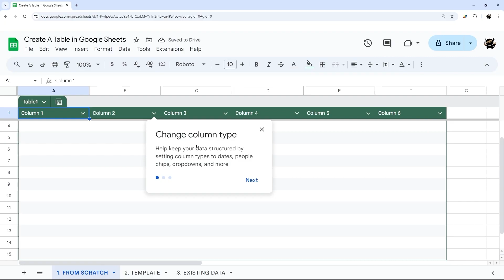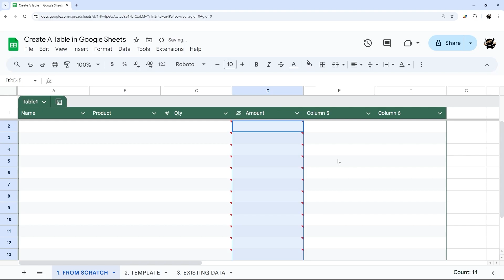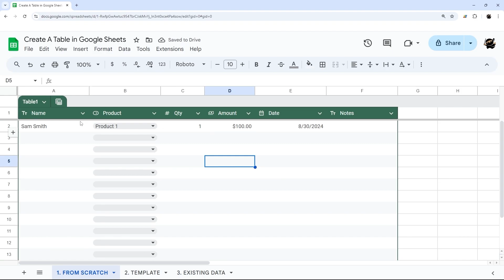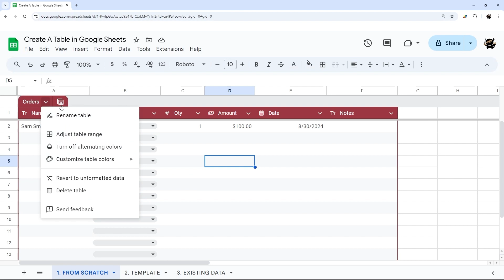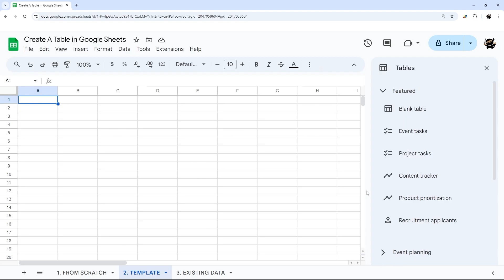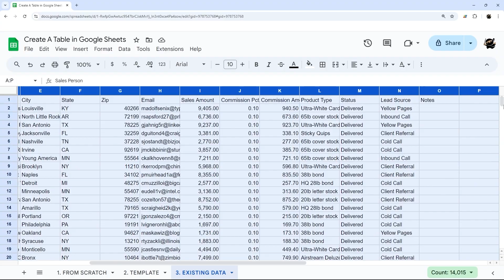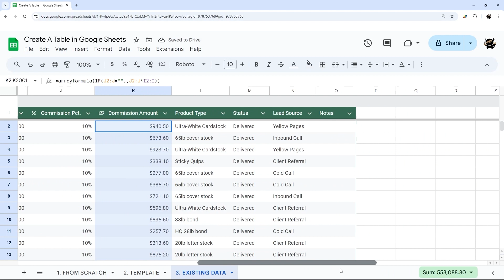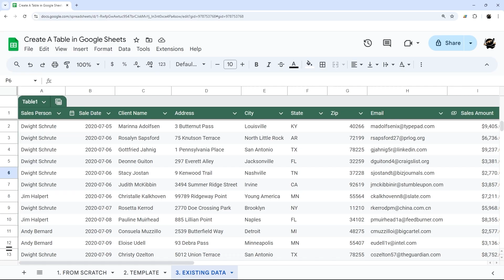3 Ways to Create Tables in Google Sheets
In this video, I will cover 3 ways to create tables using the new tables feature in Google Sheets: 1) from scratch, 2) from a template, 3) converting existing data to a table.